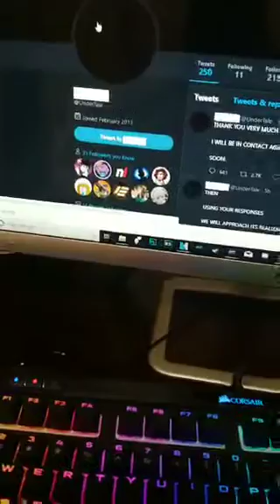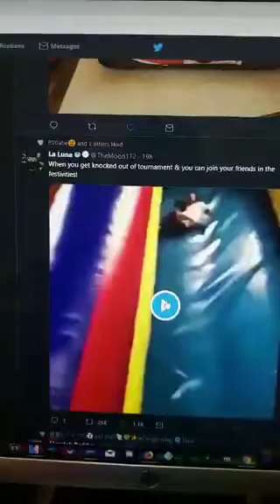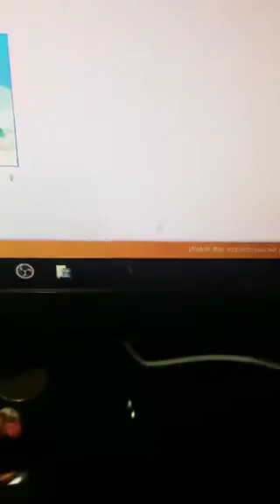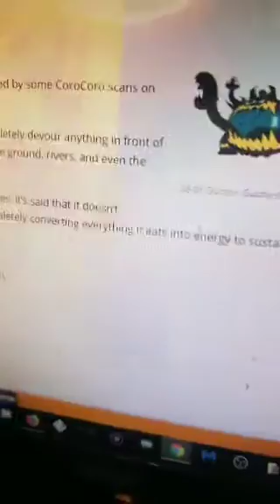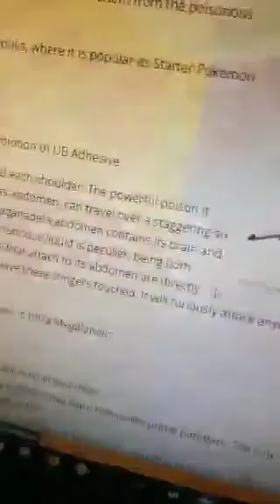[11/01/18] POST SMASH DIRECT PERISCOPE STREAM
Streamed on 11/01/18.